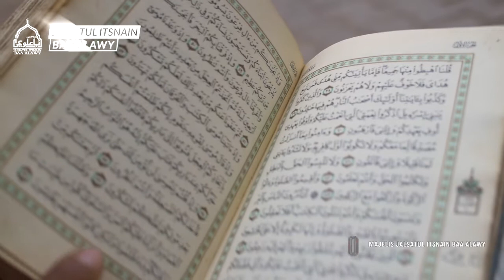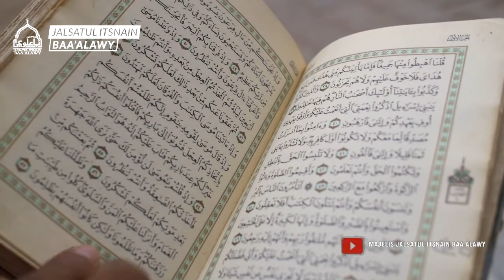KEUTAMAAN MENZIARAHI MAKAM WALI ALLAH ATAU ORANG SHOLEH | HABIB UMAR ROFIQ BIN ALI AL BIN HAMID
Ikuti dan simak nasehat, video ceramah dan kajian Majelis Jalsatul Itsnain Baa Alawy
🖥 Youtube Channel : Majelis Jalsatul Itsnain Baa Alawy

Peduli Perjuangan Majelis Jalsatul Itsnain Baa Alawy,

BANK MEGA
No Rekening : 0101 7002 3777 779
A/n : Rizki Achril Sandi

Majelis Jalsatul Itsnain Baa Alawy Bandung pimpinan Al Habib Umar Rofiq bin Ali Al bin Hamid Alumni Ponpes Al Khoiraat, Bekasi pimpinan Abuya Sayyidil Walid Al Habib Hamid Nagib bin Syekh Abu Bakar bin Salim setelah beberapa tahun menimba ilmu disana, Habib Umar Rofiq melanjutkan belajarnya di Ponpes Darul Mustofa, Tareem, Hadromaut pimpinan Al Habib Umar bin Muhammad bin Salim bin Hafidz

Kota Bandung

Jazakallah Ahsanal Jaza